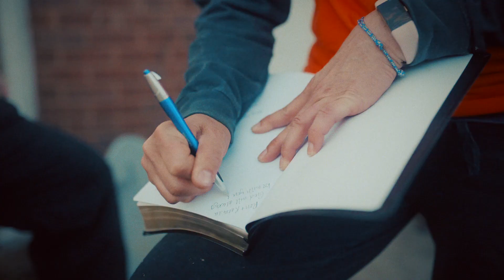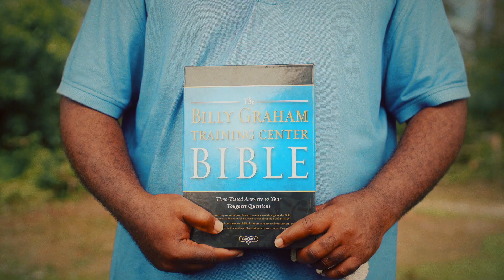More Like Jesus - Short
Even during this unprecedented year, Samaritan’s Purse has been able to help hurting people in Jesus’ Name across the United States. Our volunteers have continued to show the love of God to homeowners whose lives have been turned upside down by natural disasters.